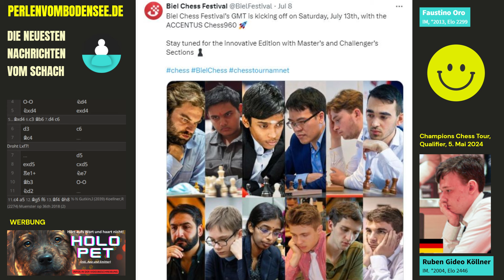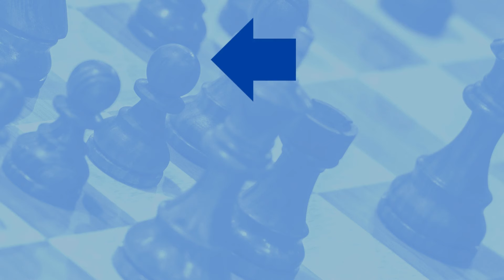Faustino vs. Ruben: Wer kommt weiter? || Champions Chess Tour: Faustino Oro vs. Ruben Gideon Köllner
Wer nicht GM ist und trotzdem Champions Chess Tour spielen will, der muss sich durch die Vorqualifikation kämpfen. Faustino Oro und Ruben Gideon Köllner hatten es fast geschafft, sie mussten nur noch die letzte Partie gewinnen. Und in der trafen sie aufeinander. (Fotos via FIDE, Köllner Chess Factory)

00:00 Schachfestival Biel und Champions Chess Tour
01:37 Du bist dran!
02:32 Ruben Gideon Köllner
03:07 Faustino Oro und die Faustimania
04:45 Die Partie: Faustino Oro vs. Ruben Gideon Köllner

🐈🐹🐕 Das HoloPet ist eine Erfindung. Holografische Haustiere gibt es noch nicht. Real ist die Aufmerksamkeit, die sich mit Werbung in Perlen-Videos oder auf der Website erzeugen lässt. Mehr Infos dazu findest Du hier